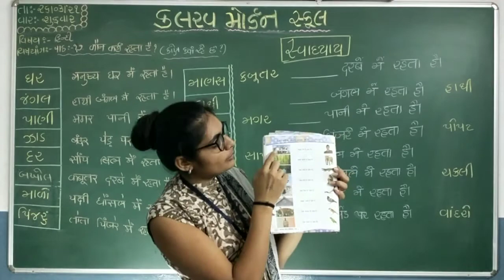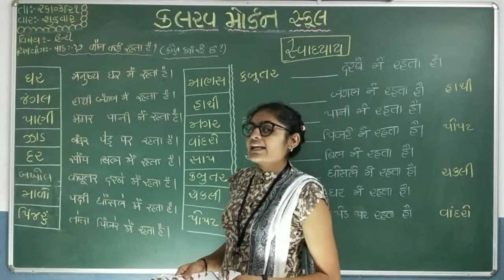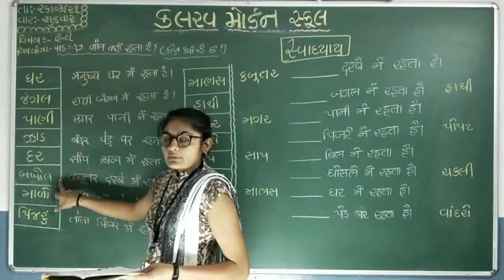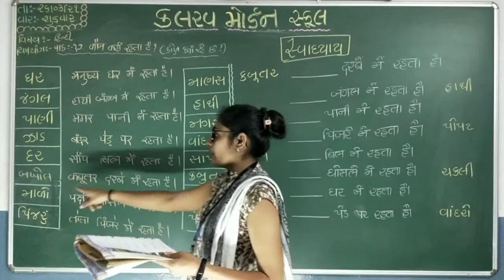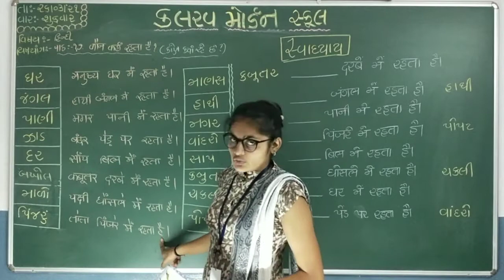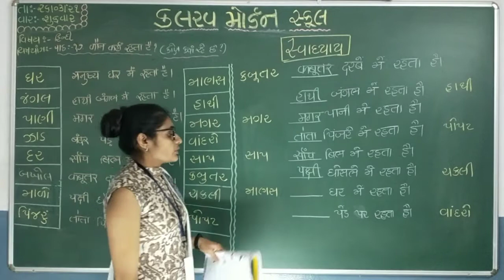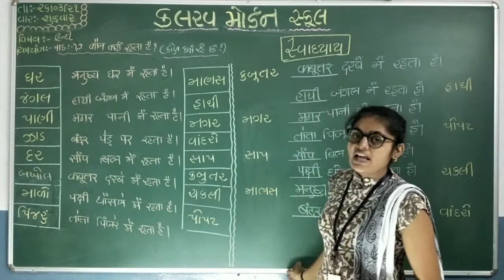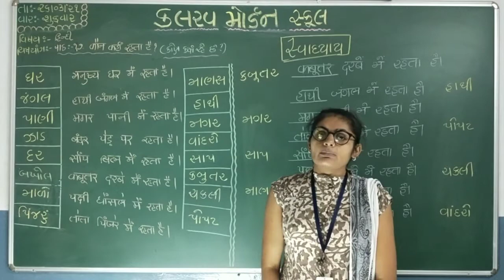std 3 hindi 26 03 21